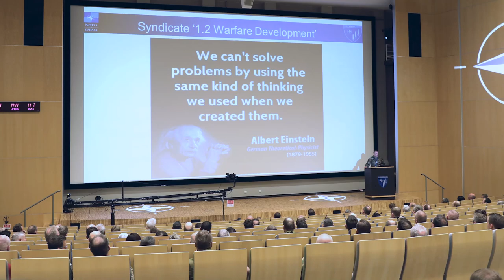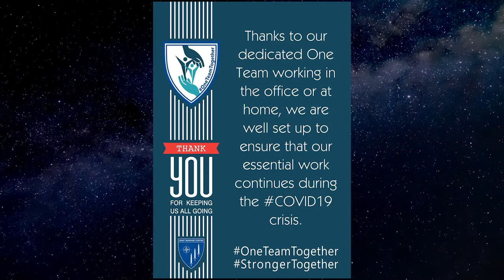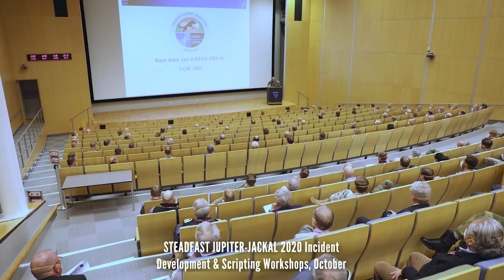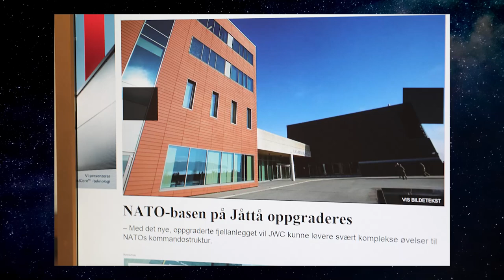Joint Warfare Centre - 2020 Year in Review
Joint Warfare Centre - 2020 Year in Review including Commander JWC, Rear Admiral Jan C. Kaack's address